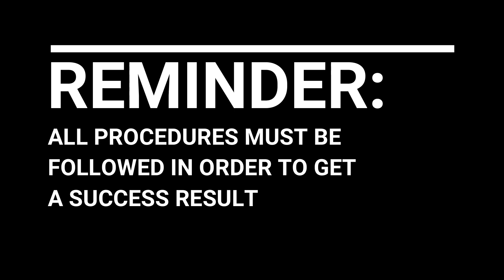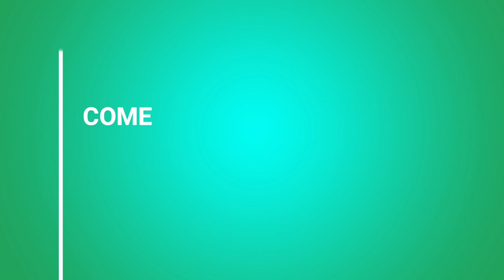ROBLOX Build a Boat for Treasure How to make a working Elevator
Hey guys ! As of this Moment , Me and the Elemental team presents ... How to make a working elevator! Easily created but requires a specified blocks. Anyways , We hope you enjoy this vid!